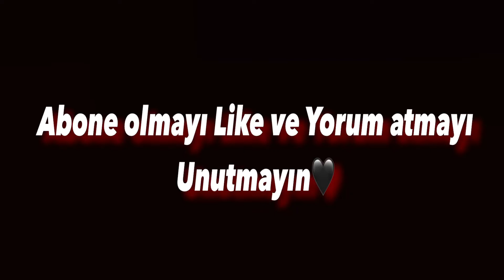PUBG MOBILE | SNIPER MONTAGE | 4 Finger + Gyroscope | Highlights (Türkçe)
-Social Media-
Device : iPhone 6
Recorder : iOS Recorder
Edit Program : LumaFusion and İMovie
-Tags-
pubgbedava skin,
pubgçizgi filmi,
pubg işaret fişeği,
pubg isim kartı nasıl alınır,
pubg ios hack,
pubg için babasını öldürdü,
pubg isim nasıl değiştirilir,
pubg ipuçları,
pubg isimleri,
pubg işaret fişeği hilesi,
i pubg mobile,
ı pubg,
i pubg funny video,
i pubg song,
i pubg video,
i pubg live,
i pubg lite,
i hack pubg,
i hack pubg mobile,
i panda pubg,
pubg joker,
pubg jiroskop,
pubg joystick,
pubg japon,
pubg jiroskop nasıl açılır,
pubg jahrein,
pubg j7 prime,
pubg jenerik,
pubg japon server,
pubg jiroskop ne işe yarar,
j pubg song,
j pubg dj,
jai pubg tik tok,
j pubg song tik tok,
j.pubg gamer,
s.j pubg mobile,
tamilan j pubg,
mehmood j pubg song,
pubg kozmik karınca,
pubg kutu açılımı,
pubg komik montaj,
pubg kasma sorunu,
pubg kill rekoru,
pubg karakin,
pubg kutu açılımı 2020,
pubg konsol,
pubg komik animasyon,
tony k pubg,
day tony k pubg,
b 2 k pubg,
m r x pubg,
m o k pubg,
r k pubg,
p k pubg live,
chen k pubg,
kozmik k pubg mobile,
a.k pubg lover,
pubg lite hile,
pubg lite vikendi,
pubg lite nasıl indirilir,
pubg lite safe mode hatası,
pubg lunapark,
pubg lite kasma sorunu,
pubg lite fps arttırma,
pubg live,
pubgm song,
l pubg lite,
l pubg game,